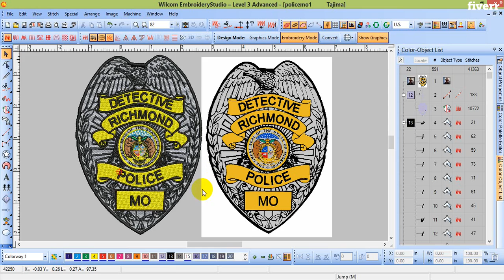I will do embroidery any logo dst format 3hours - Logo Design Services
Best Logo Design Services
embroidery  gig
Hi there.
i am jumaakter
Embroidery Digitizing Service:
Get your embroidery logo digitizing with professional and experienced embroidery digitized
I can embroidery digitizing your logo in flat digitze and 3d puff embroidery Files professionally and with fastest time turnaround.
Why Me:
* Fastest Delivery Time.* 24/7 Available.* Free Unlimited Revisions.
What File Formats I Can Provide:*  Emb , DST,PES , JEF , CND , HUS and many more (Mention What File Do You need In Order)
What You Will Get:* 2 Embroidery Files (EMB and DST  PES)  psd*JPEG*PNG*File.* PDF file.
Send Me your logo in JPEG/PNG/PDF/PSD or any suitable format and I will do the rest.
For any question feel free to inbox me.